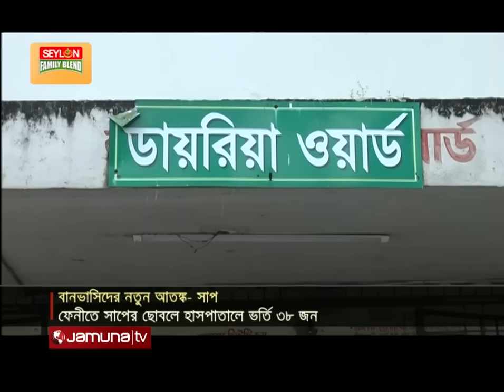বানভাসিদের শেষ নেই দুর্ভোগের; নতুন আতঙ্ক সাপ | Feni Flood Snake | Jamuan TV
বানভাসিদের নতুন আতঙ্ক সাপ। এরইমধ্যে, সাপের দংশন নিয়ে ফেনীতে ৩৮ জন হাসপাতালে ভর্তি। পাশাপাশি, বাড়ছে ডায়রিয়া'সহ পানিবাহিত নানা রোগবালাই। হাসপাতাল'সহ বিভিন্ন স্থান ঘুরে বিস্তারিত জানাচ্ছেন আরিফুর রহমান।

Address:
Bangladesh.